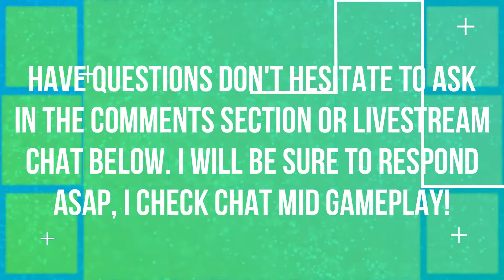NY'ALOTHA | DREST'AGATH | NORMAL | PATCH 8.3 | WORLD OF WARCRAFT 🎮🎮🎮